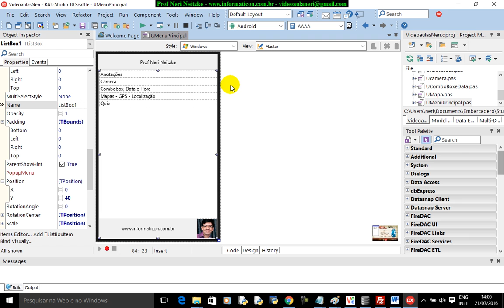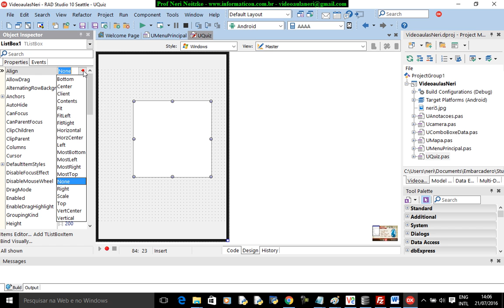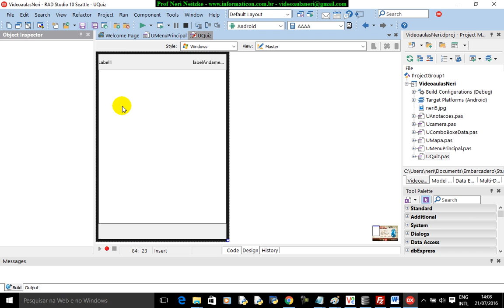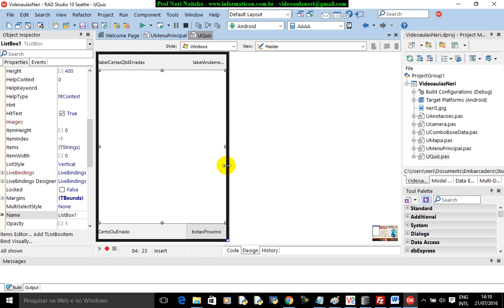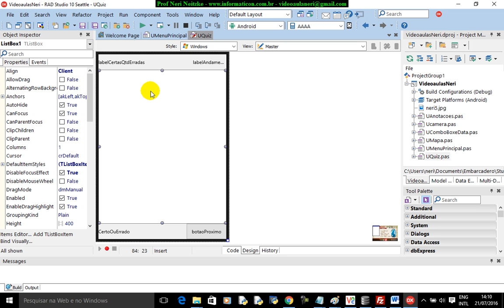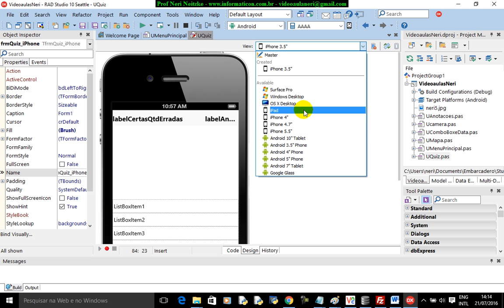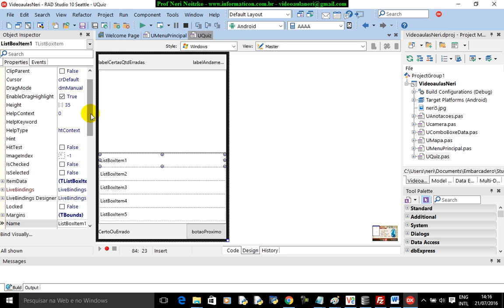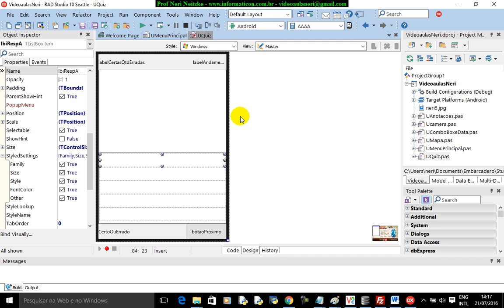aula 6773 iOS Android Delphi curso II Iniciando projeto QUIZ perguntas e respostas